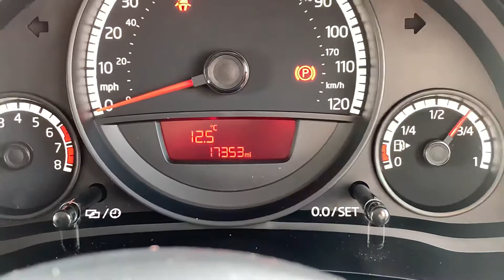DG65AOV Cockpit demo